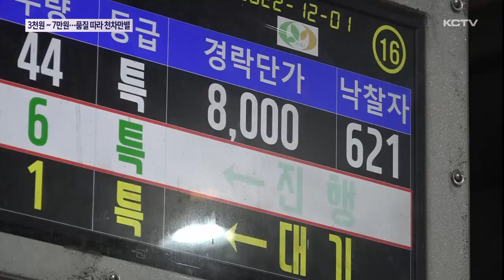3천 원에서 7만 원까지…품질 따라 천차만별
단감과 포도, 배 등 국내 과일시장의 전체적인 침체 분위기 속에도 올해산 제주감귤은 대체로 품질이 좋아 좋은 가격대를 보이고 있습니다.

특히 감귤 경매 현장에선 감귤 품질에 따라 가격이 천차만별을 보이며 높은 감귤 가격을 좌지우지하는 건 단연 품질이라는 것이 또다시 증명됐습니다.

제주 감귤이 거래되는 서울 가락동 농수산물 종합도매시장을 문수희 기자가 취재했습니다.